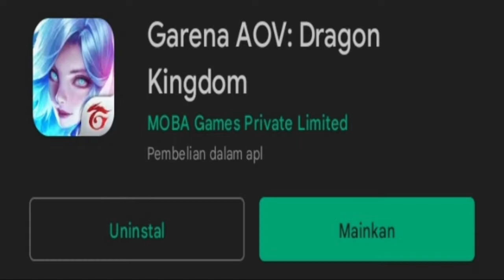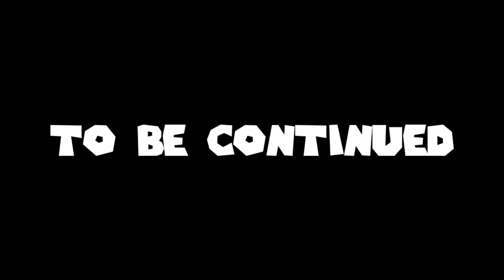Grakk.exe memes meme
Grakk.exe